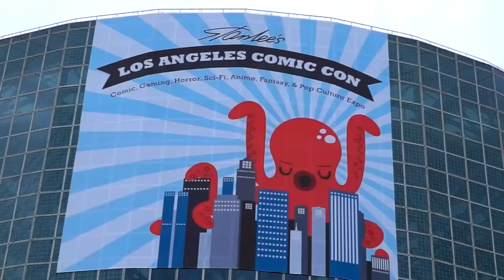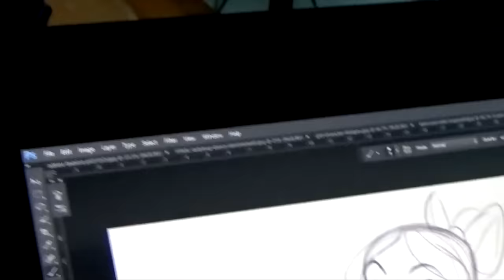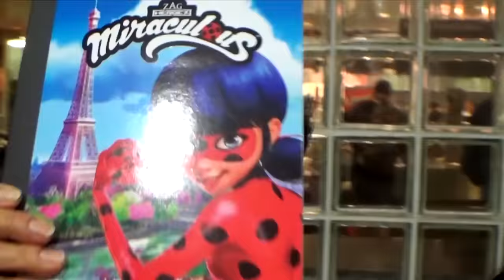Miraculous Ladybug - Lindalee Visits Comic Con | Tales of Ladybug & Cat Noir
Check out Lindalee as she visits the Los Angeles Comic Con. Exciting interviews and behind the scenes action at this years Comic Con -  Miraculous Ladybug fun!